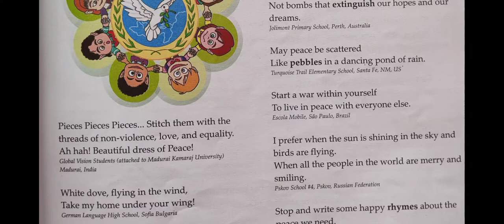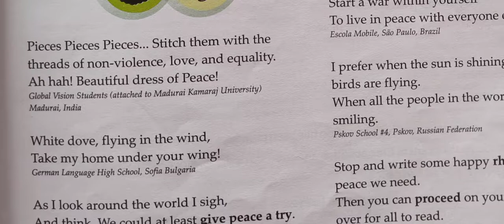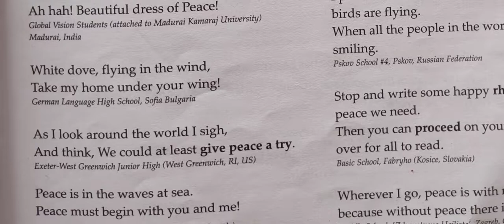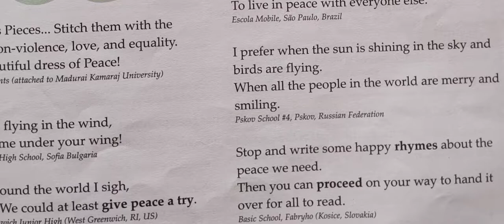vii "The Peace Poem" summary